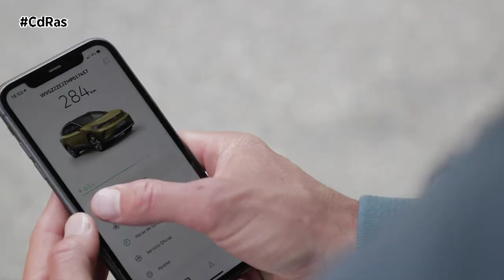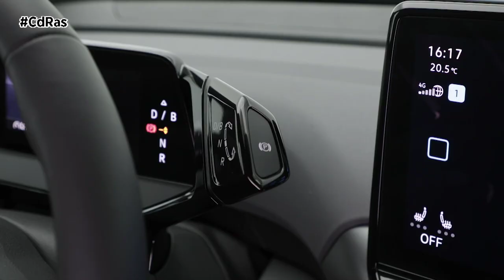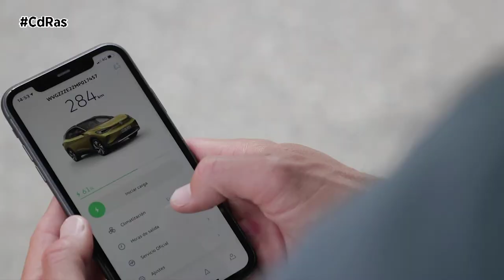PRESENTACIÓN VOLKSWAGEN ID4 | By CdRas